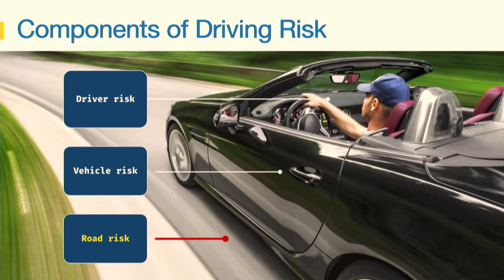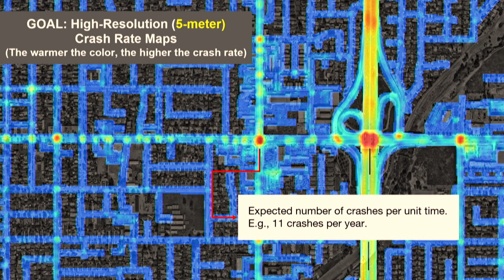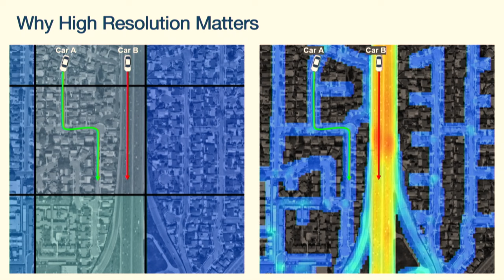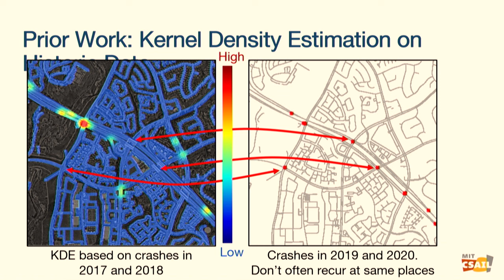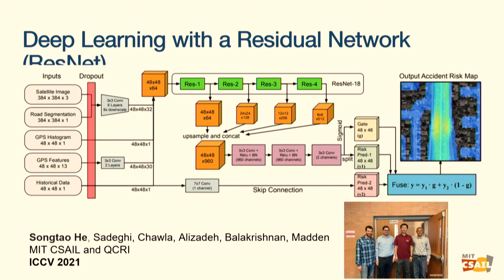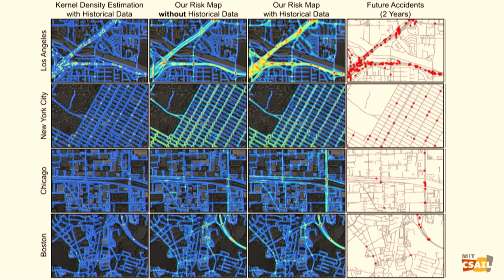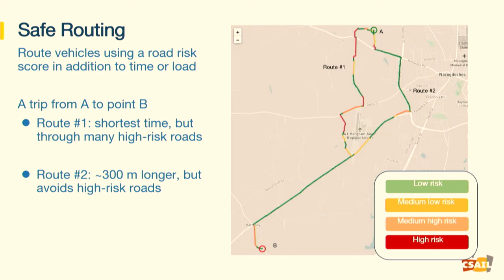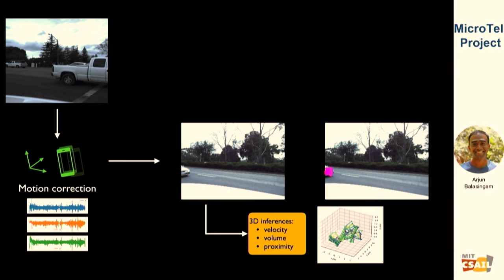Using AI To Predict Car Crashes And Make Roads Safer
In this presentation, Hari Balakrishnan looked at road fatalities and how to improve outcomes. Balakrishnan is the Fujitsu Professor in the EECS Department at MIT and leads the Networks and Mobile Systems group at CSAIL. He is the founder and CTO of Cambridge Mobile Telematics and co-founder of StreamBase Systems, and has garnered many awards including the ACM SIGCOMM award for lifetime contributions.

Balakrishnan is a prominent computer scientist and professor, recognized for his expertise in the field of computer networks and mobile computing. His groundbreaking research has revolutionized wireless networks and protocols, paving the way for advancements in mobile communications and Internet technologies.